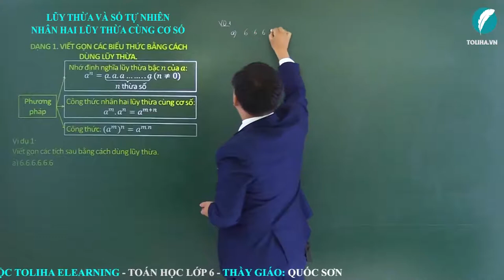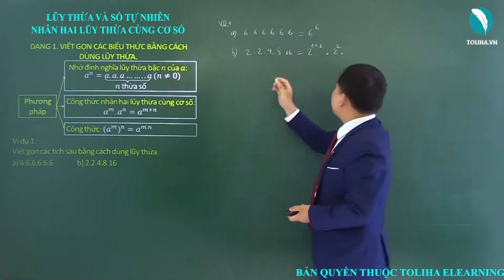Luỹ thừa và số tự nhiên - Nhân hai luỹ thừa cùng cơ số - Ôn tập và bổ túc số tự nhiên - Toán 6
Ví dụ 1: Viết gọn các tích sau bằng cách dùng lũy thừa.
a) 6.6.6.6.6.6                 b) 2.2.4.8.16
LUỸ THỪA VÀ SỐ TỰ NHIÊN - NHÂN HAI LUỸ THỪA CÙNG CƠ SỐ